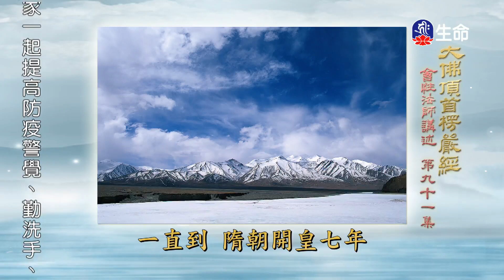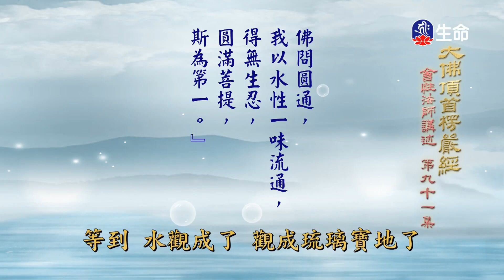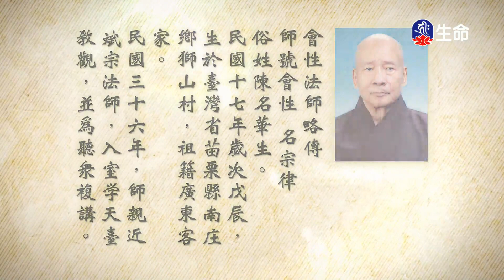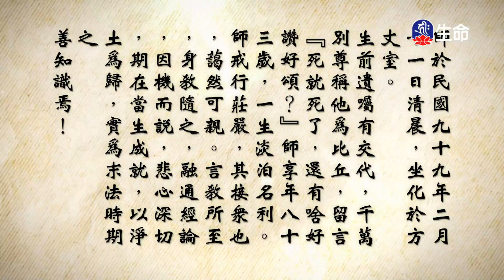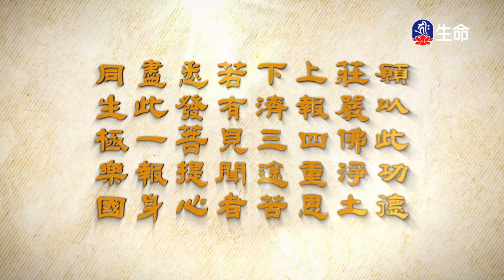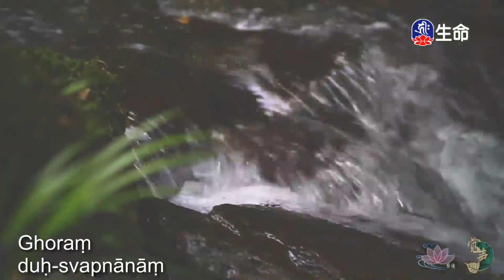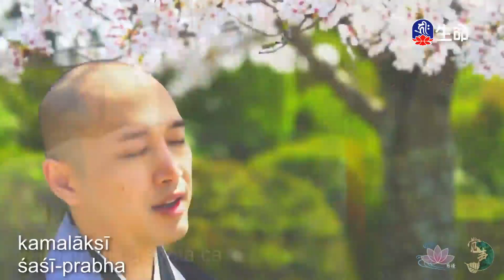大佛頂首楞嚴經(273)_長老法語_(lifetv_20220511_19:30)